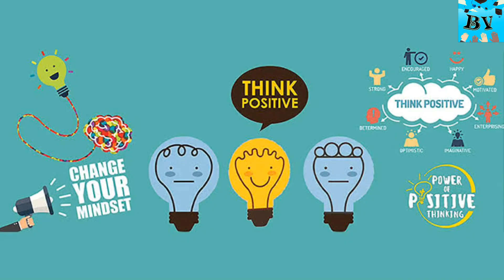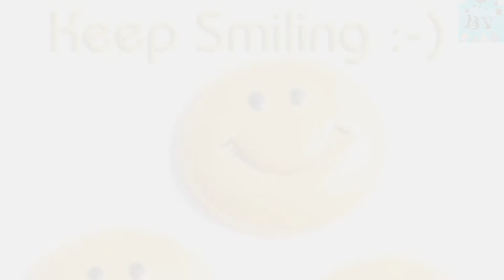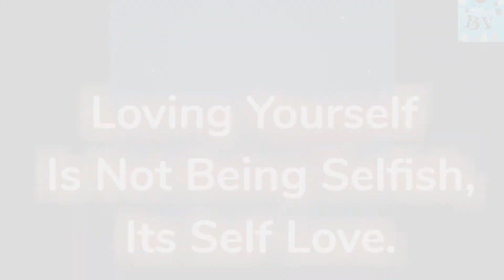Casual Talk | Bharani Viji | Tamil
Casual talk to viewers

First Milestone

Motivational Talk